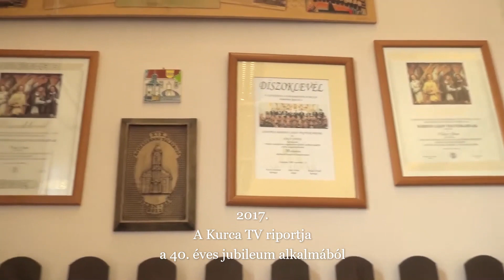45 éves a szentesi Bárdos Lajos Vegyeskar, 1977-2022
45 éves a szentesi Bárdos Lajos Vegyeskar
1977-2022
Készítette: Karikó-Tóth Tibor
Készült: 2022. november
A film hossza: 5:50

Archív felvételek:
Civil Televízió
Kurca Televízió
Szentes Televízió
SzentesFilm